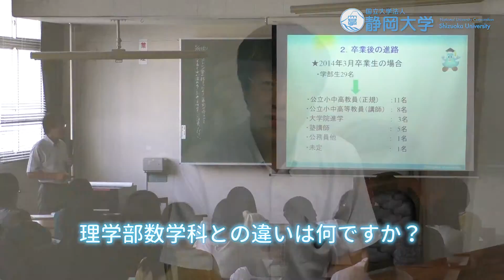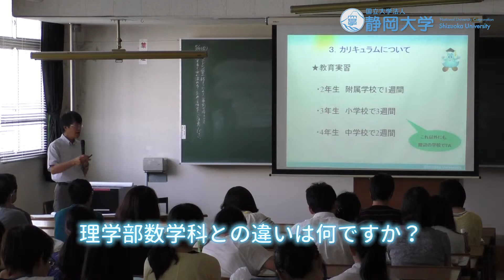数学教育専修インタビュー(教員) 教育学部 夏季オープンキャンパス2015 - 静岡大学